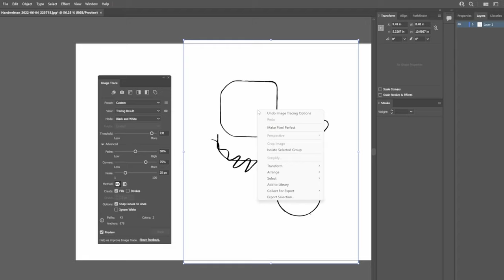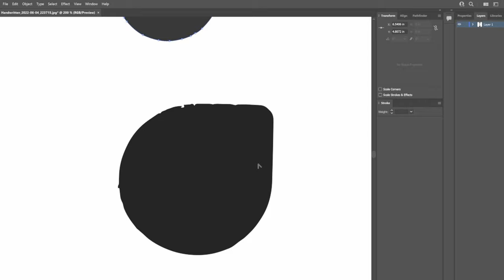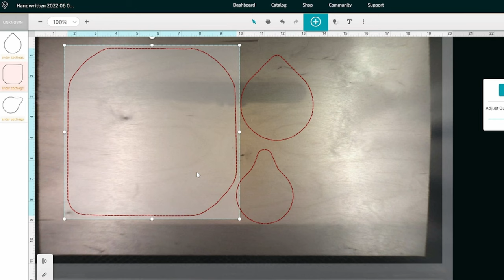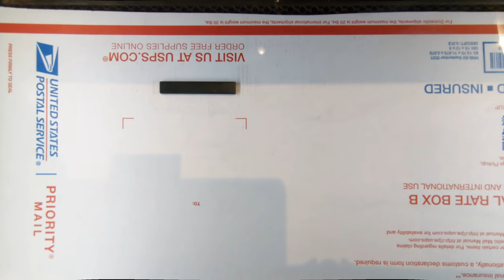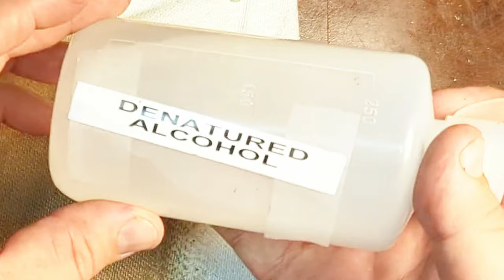I Designed a Clock from Food Containers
Taking inspiration from the meager objects around me, I took a pudding cup, a single-serving JIF peanut butter container, and a half & half coffee creamer, and designed what would become a pretty cool retro-style clock.

I scanned these into my computer, imported into Adobe Illustrator, and then created the SVGs for the laser. Attached a cheap quartz clock mechanism, and then it was done.

This video is NOT sponsored by @Glowforge however we do get some kick back if you use our referral link to get $500 USD off a Pro, $250 USD off a Plus, and $125 USD off a Basic.

🙃 *Products, Plans & Merch*

🎵 *Music*
End screen music used is: Nickel and Dime Blues; Performed by and courtesy of the mighty fine folks of @Gangstagrass Check them out. They are awesome.